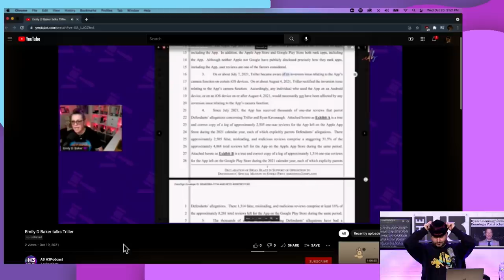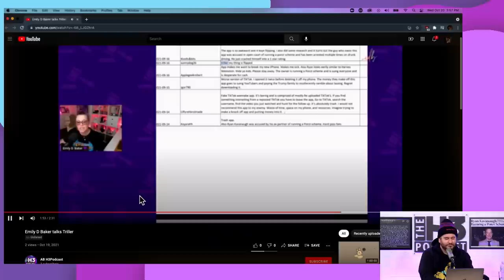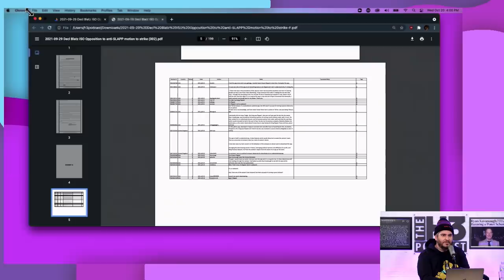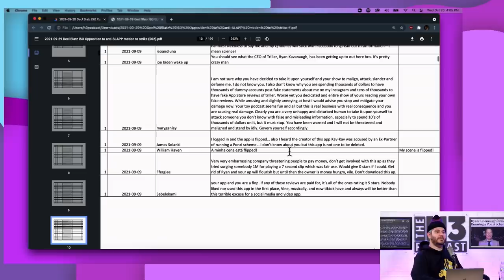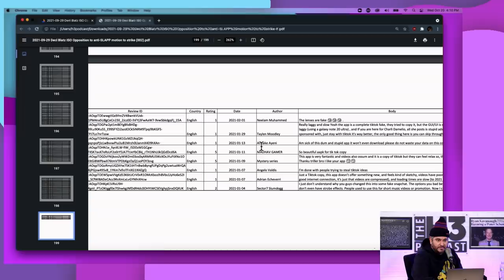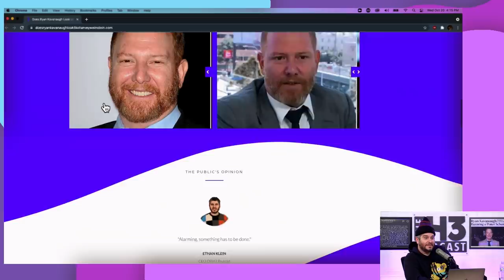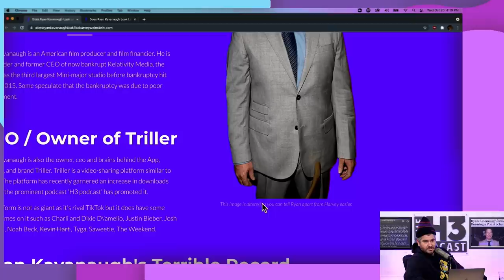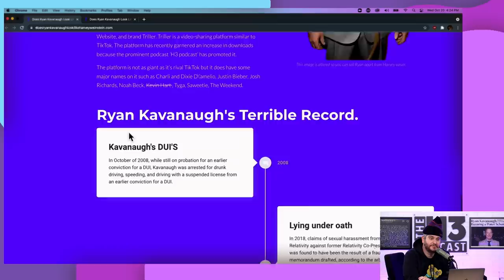Ryan Kavanaugh Is A Big Fat Idiot